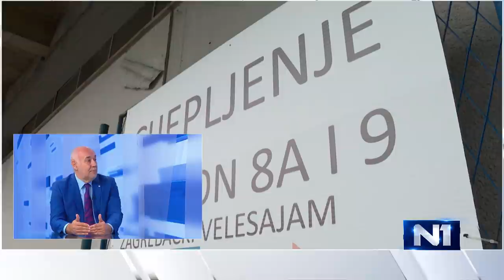Vrkljan: Zdravstveni sustav se pljačka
Nezavisni saborski zastupnik Milan Vrkljan za N1 tvrdi kako je zdravstveni sustav organizacijski devastiran jer to odgovara interesnim skupinama koje ga beščutno pljačkaju. Od šefova klinika koji imaju svoje privatne bolnice do javne nabave tijekom korona pandemije.